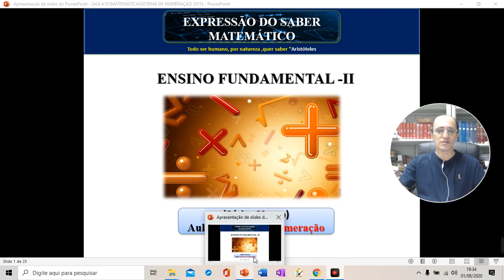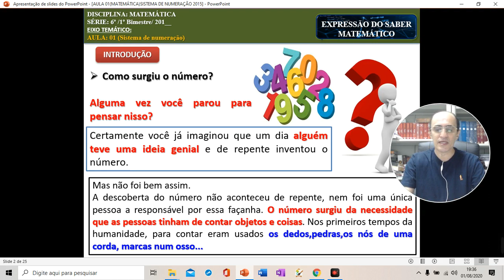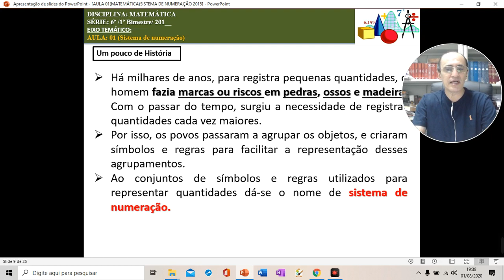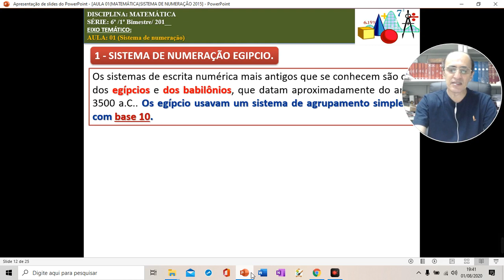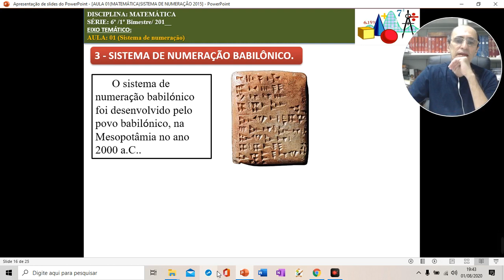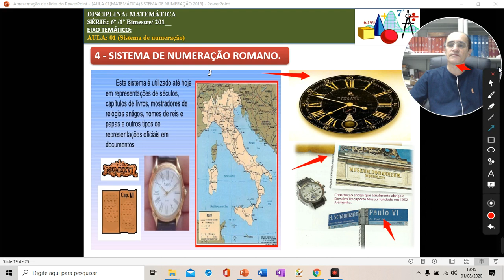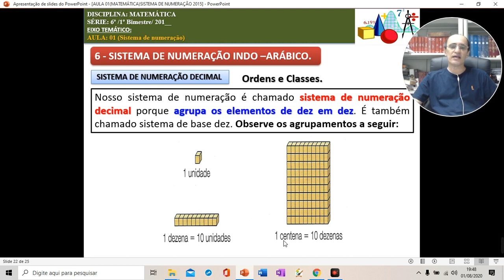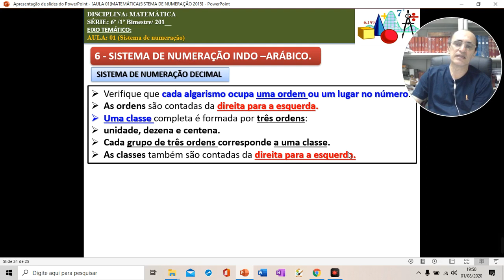Sistema de Numeração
✅Professor: Antônio Soares
CANAL EXPRESSÃO DO SABER MATEMÁTICO NO YOUTUBE.

 🔴 Não esqueça de cliclar no "Gostei" neste vídeo aqui no Youtube
 🔴 Deixe seu comentário construtivo neste vídeo após a Aula,estamos fazendo esforço para sempre melhorar.